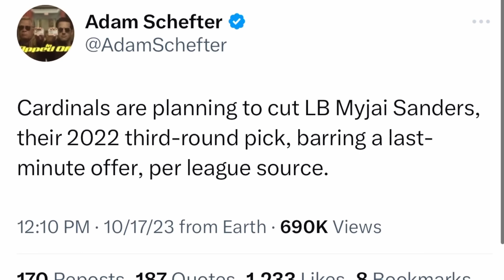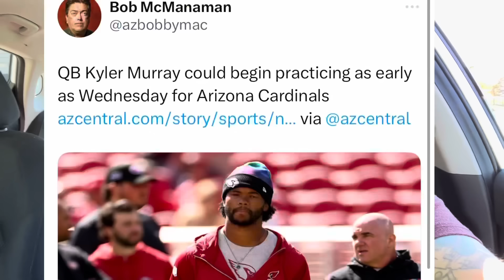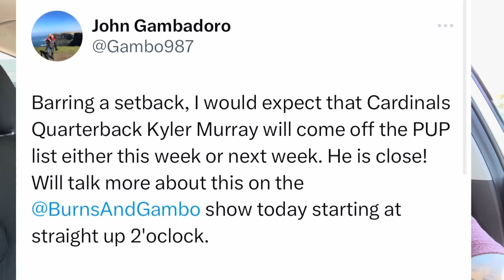REPORT: KYLER MURRAY NOW HAS A RETURN DATE AND THE CARDINALS WILL BE RELEASING MYJAI SANDERS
breaking news from the Arizona Cardinals AND The Cardinals are going to release former 3rd round pick Myjai Sanders.